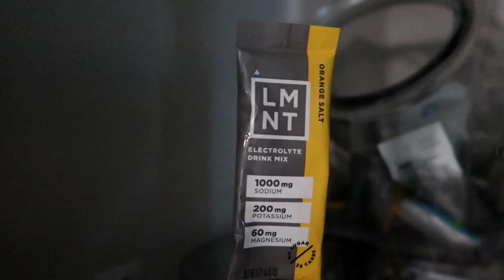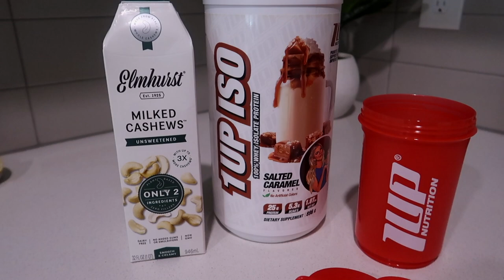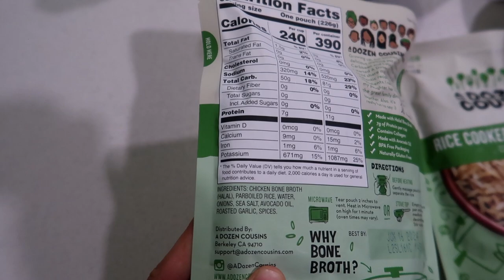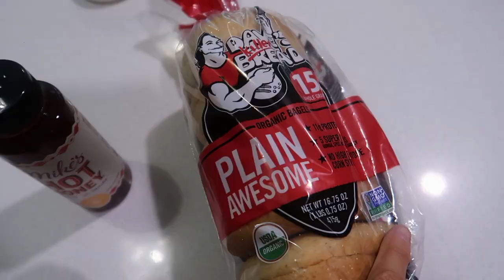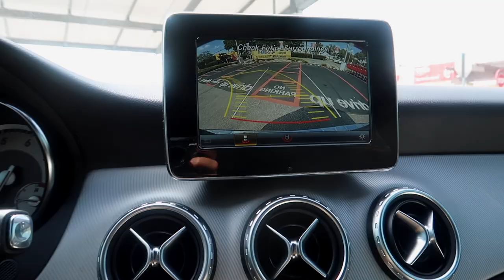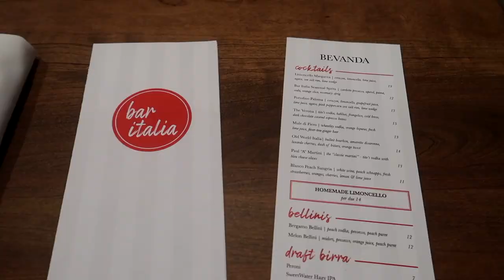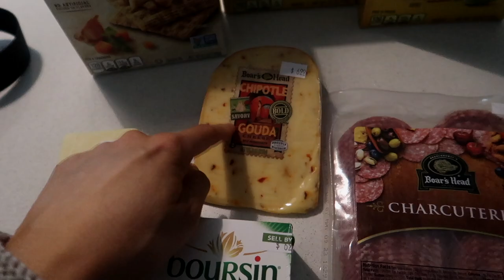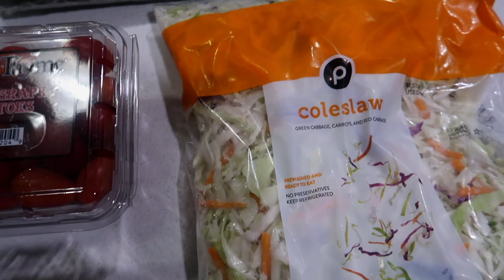VLOG:morning workout + trying new restaurants&coffee shops + recent amazon finds + meal prep recipe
ITEMS MENTIONED:
AirPods Max
No sugar electrolyte packets
Pilates Bala ankle and hand weights:
White Pj Set
Ice Roller
Makeup Brush set
Knit set:
Black Crewneck
Meal prep containers